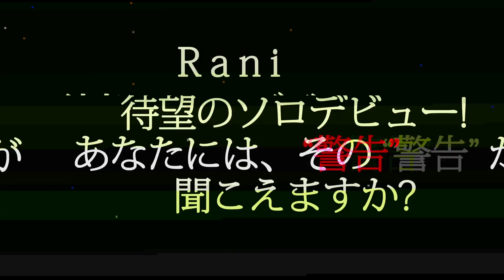【 Rani (ex. Hysteric Lolita) 】 Debut SINGLE「××警告」告知動画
ガールズロックバンド「Hysteric Lolita」(ヒスロリ)の Rani(Vo.) が満を持してのソロデビュー。 サウンドプロデュースは、元ギルガメッシュЯyo。
9月27日のリリースを前に告知動画を公開。
あなたにはその警告が聞こえますか？

デビューシングル「××警告」がTBS系テレビ「SUPER SOCCER」10月・11月度エンディングテーマに決定！